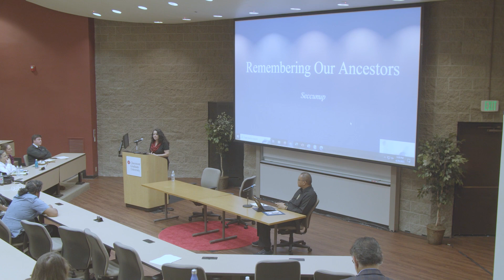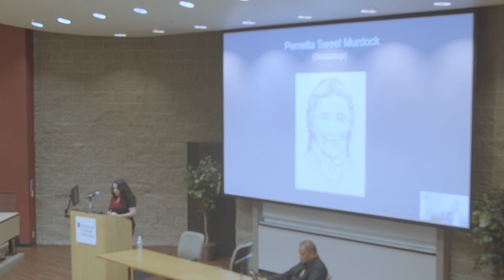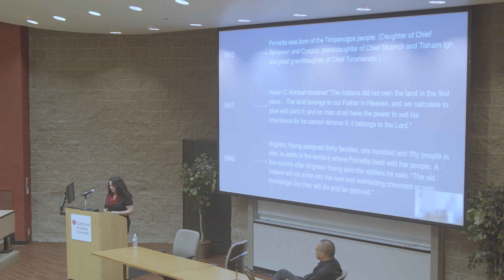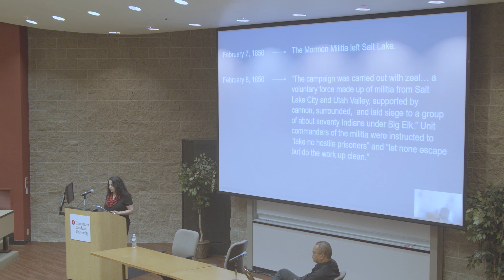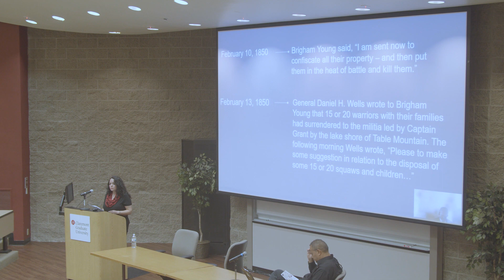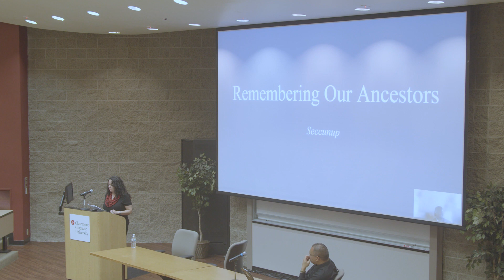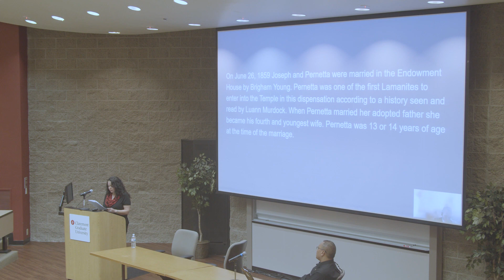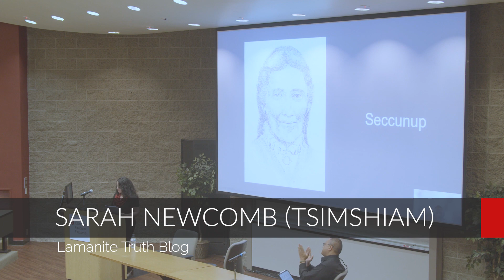Sarah Newcomb, "Remembering Our Ancestors: Seccunup"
Sarah Newcomb gives a presentation, "Remembering Our Ancestors: Seccunup," at the Indigenous Perspectives on the Meanings of "Lamanite" conference on April 29,2023 at Claremont Graduate University.